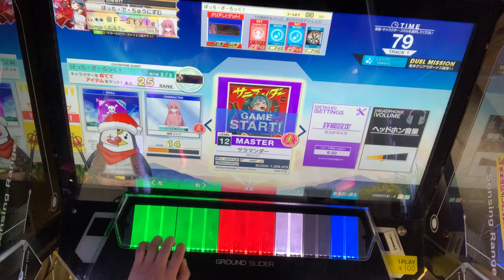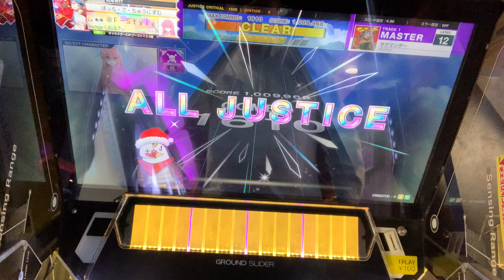【CHUNITHM】サラマンダー（MAS 12）AJ 手元動画【チュウニズム】